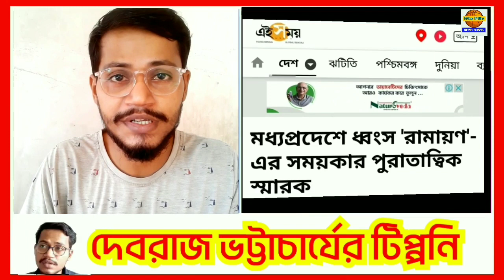রামায়নের স্মৃতি বিজড়িত সিদ্ধা পাহাড় কি বেঁচে দিয়েছে বিজেপি সরকার?